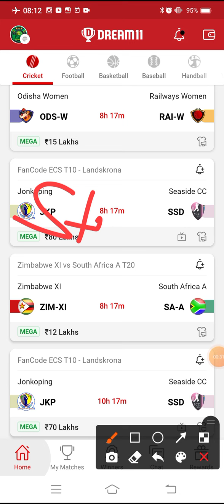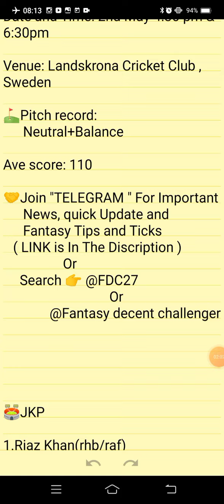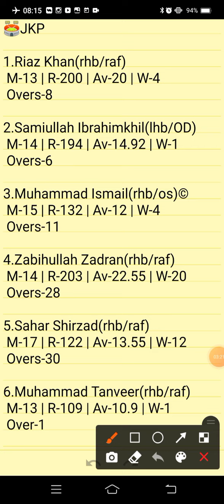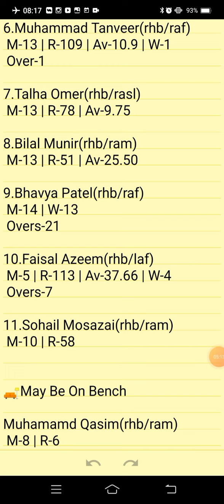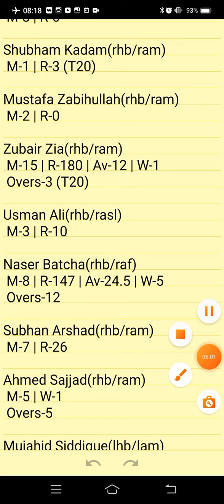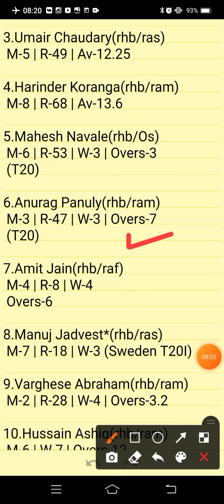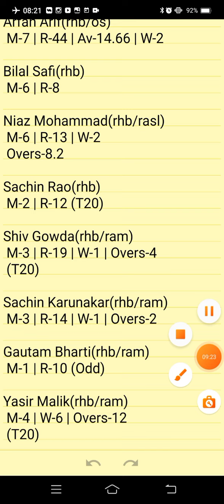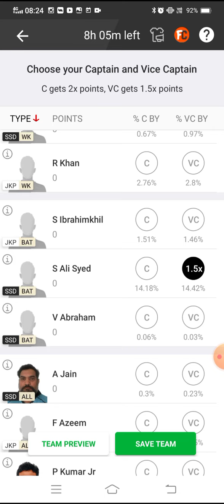JKP VS SSD | JKP VS SSD DREAM11 TEAM PREDICTION | FanCode ECS T10 LANDSKRONA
JKP VS SSD Preview:
JKP VS SSD Pitch Report:
JKP VS SSD Injury Updates:
JKP VS SSD Probable Playing VII:
JKP VS SSD Player Stats:
JKP VS SSD Dream 11 Prediction Team for SL:
JKP VS SSD Dream 11 Prediction Team for GL:
JKP VS SSD DREAM11 BEST TEAM PLAYERS
JKP VS SSD DREAM11 BEST TEAM SELECTION
JKP VS SSD DREAM11 CRICKET PLAYERS
JKP VS SSD DREAM11 FANTASY PLAYERS
JKP VS SSD DREAM11 FANTASY TEAMS
JKP VS SSD DREAM11 PLAYER LIST.

      Own Risk "